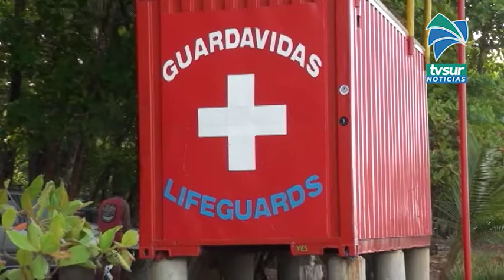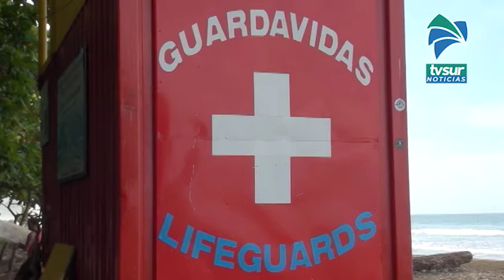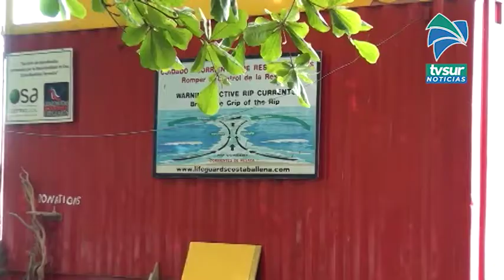Guardavidas brindan consejos ante el incremento de visitantes a las playas